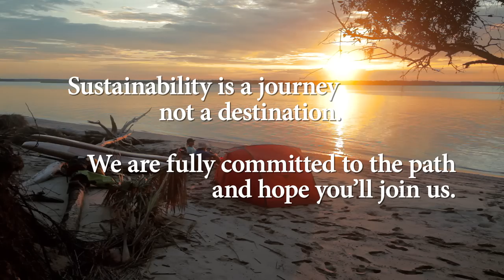EARTH SUP - Deep into Nature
- At Earth our mantra, Deep into Nature, is as much about the equipment we use as the places we go. The board and paddle are the tools we use to engage and interact with our surroundings. We feel the same principles that guide us in our daily lives should be applied to the equipment we build and use. EARTH is a new Paddleboard range of products which, wherever possible and feasible, aim to build and source our gear with construction techniques and materials that respect the environment in which they are used

A focus on on bio-sourced, renewable and/or recycled materials
A production process that respects sustainable development, limiting waste by minimizing use of fossil fuels, painting & toxic resins.
A commitment to ongoing research and development to progressively increase the quantity of bio-sourced, sustainable materials and the reduction of waste in the production process.
Unfortunately it is simply not possible today to build a board with zero impact on the environment.   For example, at the core of every EARTH board is an EPS (Expanded PolyStyrene) core, as no other feasible alternative exists. However, with EARTH we’ve made the pledge to be better, and to continually develop the range of products so that wherever possible, we will make changes that make a difference.

The current EARTH range features the following materials: Flax fiber, Paulownia wood and Cork. Minimal fiberglass and no varnish or paint are used to buid the Earth boards.

Founded in 1979 by the Bich family, of BIC Pen fame, BIC Sport grew from the family’s passion for watersports and expertise
in manufacturing. With the family’s dedication to human powered watersports came a desire to implement sustainable
manufacturing processes in order to preserve the environment in which these products are used. These efforts include
minimizing energy use wherever possible, zero gas emissions or pollutants from our factory and recycling of manufacturing
by-products wherever possible. We have received numerous awards over the years for our efforts to implement a systemwide
sustainable manufacturing process.
While we are proud of these accomplishments in process, we also recognize that similar investigations need to be made
on the materials with which some boards are made in order to further reduce our impact on the environment. The result
is a new range of products: EARTH – Deep into Nature. Featuring bio-sourced, renewable and/or recyclable materials,
EARTH – Deep into Nature is our commitment to stay true to our ethos and continually strive to do better.
Production of EARTH – Deep into Nature products feature the following materials, replacing materials traditionally used
while retaining or enhancing technical qualities:
· Flax Fiber Sheets – rail reinforcement/strength (replaces Fiberglass sheets)
· Paulownia Wood – the primary material used in the boards sandwich construction (replaces PVC foam)
· Cork – non-slip deck pad material (replaces EVA foam)
But let’s be clear: The materials and processes used to build EARTH boards are not fully sustainable. We still use polystyrene
as the foam core material, which is the industry standard and may well be fully recyclable, but it is not perfect. We also
continue to use epoxy resins because our efforts to test and source bio-resins has yet to achieve the quality and performance
characteristics that would allow us to use them. Our team continually monitors the progress made with these and other biosourced
materials so that we can incorporate them into our manufacturing process as soon as feasible. The search for a more
sustainably sourced and produced range of watersports products is a journey, not a destination. We are fully committed to
the path and hope you’ll join us.